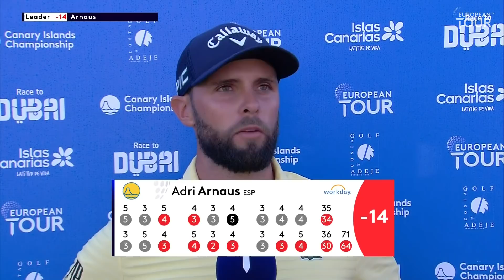Arnaus leads heading into the weekend | 2021 Canary Islands Championship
Adri Arnaus put on an impressive display with his irons on day 2 of the Canary Islands Championship. The Spaniard followed up his opening 64 with another 64 to take a slender lead heading into the weekend.

The European Tour’s Race to Dubai continues this week with the Canary Islands Championship. The inaugural event is the final of three staged in the Canary Islands Swing and the second consecutive week at Costa Adeje, but who will be crowned champion? Kalle Samooja is getting ever closer to his maiden European Tour win, having recorded two runners-up finishes, two thirds and a fourth since the summer of 2019. After finishing tied-third last week, the Finn will be looking to go a few steps further on the same course this week. Garrick Higgo has been in fine form with a fourth in Austria, a record-setting win in Gran Canaria and a tied-8th last week. Meanwhile, Dean Burmester will be looking to pick up where he left off, having brought the venue to its knees with his -25 total for a first win in four years. Other names to watch out for include Sean Crocker, Calum Hill and Sami Valimaki. Game on!